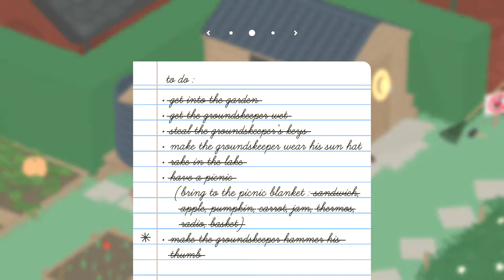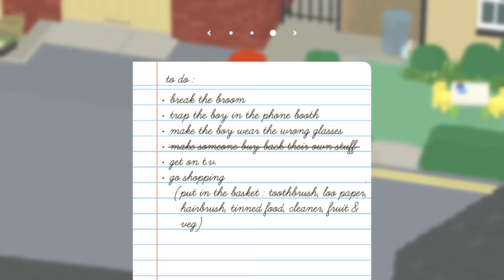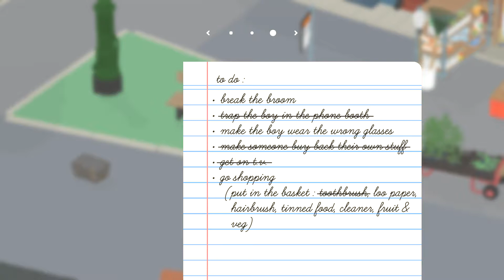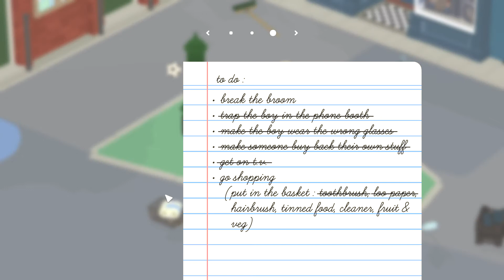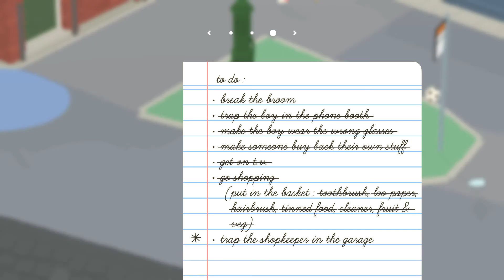30 minutes of Untitled Goose Game, no commentary [part 2]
Recorded on PC @1920x1080, max settings